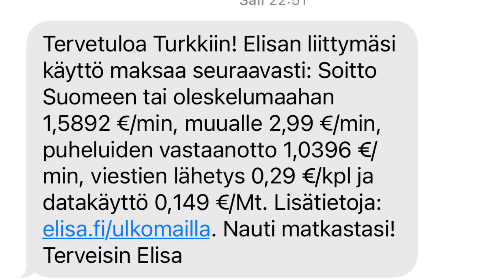Gurbetçi Mağdur Edilmemeli | Telefon Kayıt Ücreti 6090 TL, Arabada Tahaütname Vermeme Cezası 1880 TL